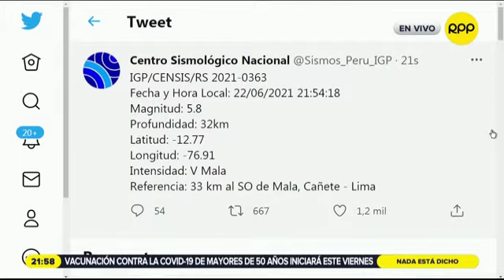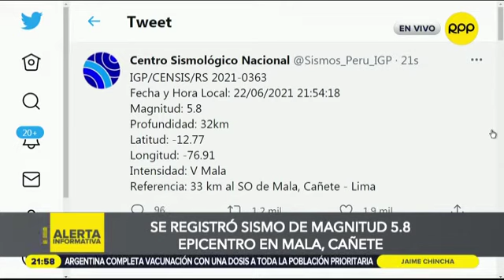Sismo de 6 grados, alarma a Limeños. Perú 2021.